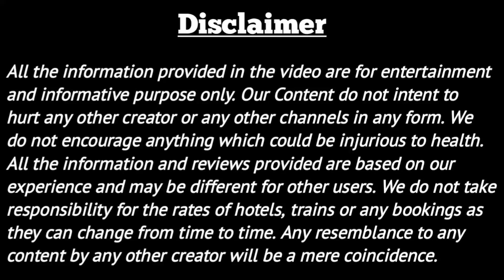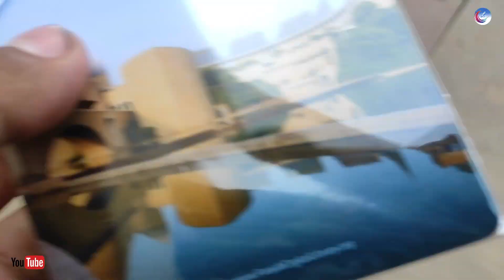Virasat E Khalsha Heritage Museum Tour & Details Vlog | Khalsa Pant establishment place